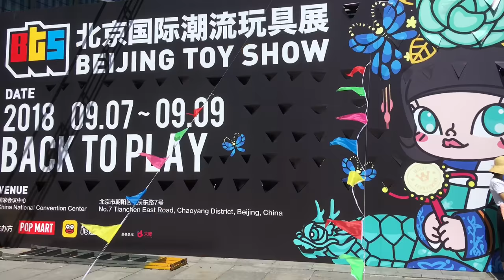TOYSTV Beijing Toy Show BTS 2018 #11 Threezero / ThreeA 北京国际潮流玩具展